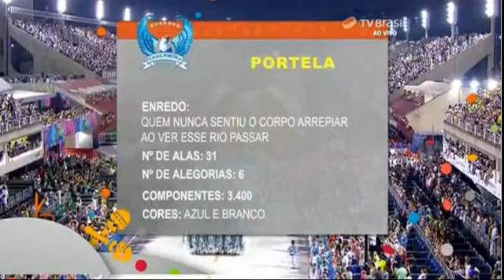DESFILE DAS CAMPEÃS 2017: PORTELA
COLOCAÇÃO: CAMPEÃ DO CARNAVAL